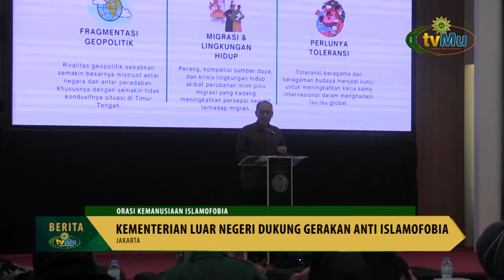Banyak Tokoh Hadir Dalam Orasi Kemanusiaan Islamofobia